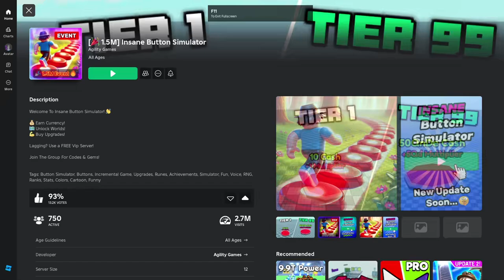[🎉 1.5M] Insane Button Simulator